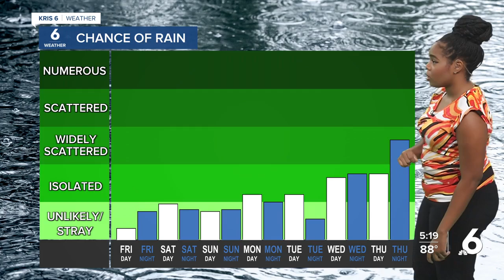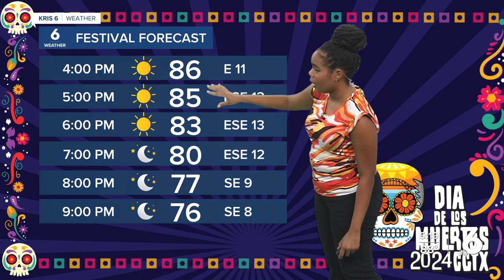SPOOKY WEEKEND FORECAST: More of the same sunny and warm conditions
Julia Kwedi's Friday 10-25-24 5pm Forecast